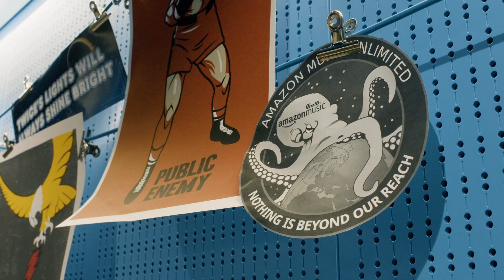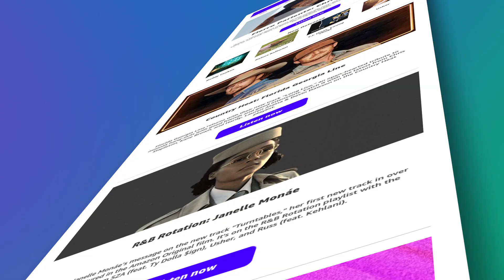Amazon Music Drives Innovation Through Automation and Personalization